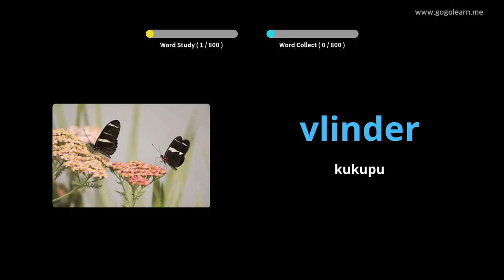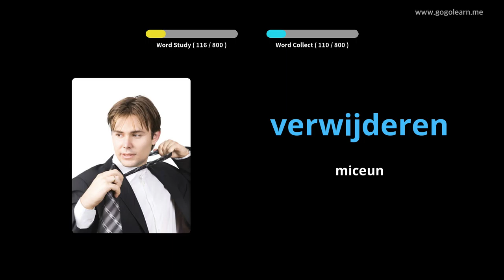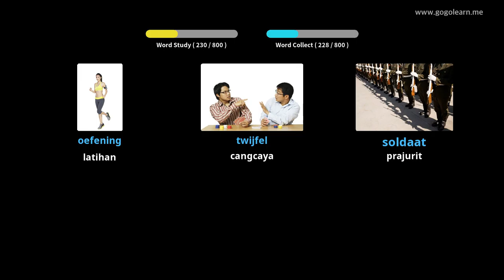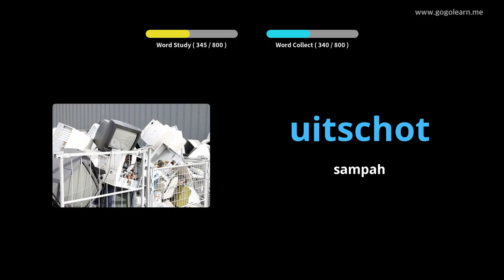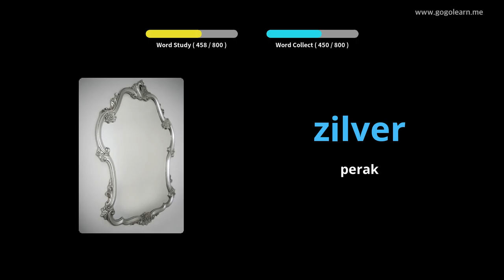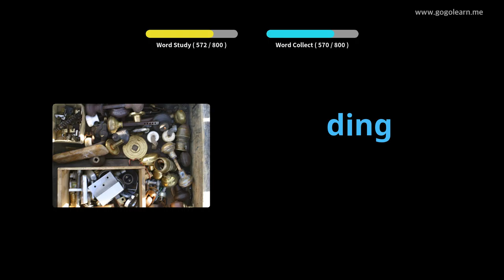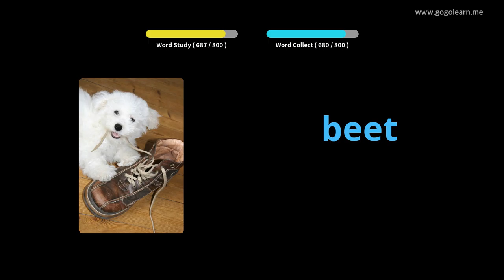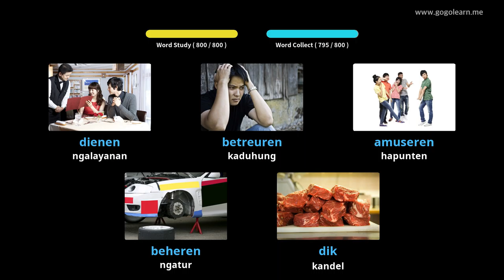SMP Tengah Sekolah Menengah | Golearn